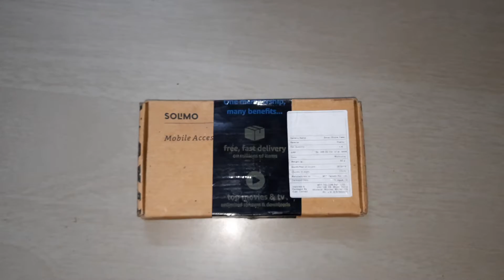Amazon unboxing video | E Cart Daily one unboxing video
Amazon Brand - Solimo Mobile Cover (Soft & Flexible Back case) for Mi A2